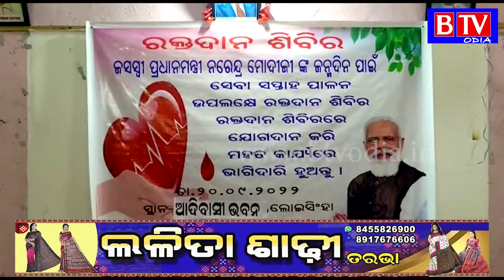Balangir : ପ୍ରଧାନମନ୍ତ୍ରୀ ନରେନ୍ଦ୍ର ମୋଦୀଙ୍କ ଜନ୍ମଦିନ ଅବସରରେ ରକ୍ତଦାନ ଶିବିର//BTV odia//